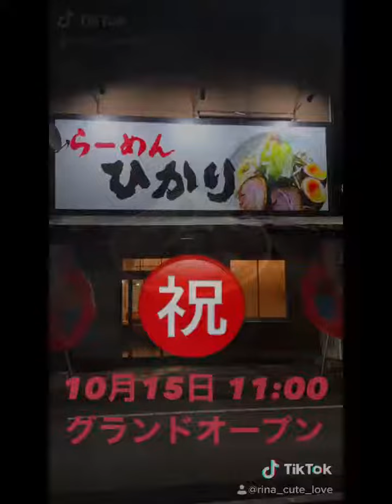【金沢ラーメン】らーめんひかり プレオープン らーめんひかり プレオープン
泉ヶ丘高校横のらーめんひかりさんのプレオープンに行って参りましたよ💕
辛みそらーめん野菜マシ（プレオープン無料）

オープンおめでとうございます㊗

おいしい金沢 @oic_kanazawa さんから今朝お誘いを受け、私からからは美人ブロガーのわんふる @wanko15ramen さんをお誘いし、明日10月15日にグランドオープンするらーめんひかりさんのプレオープンへ行って来たよん💕

場所は泉ヶ丘高校の正面を向いて左横に位置し、去年に閉店された加登長さんの居抜きオープンで、厨房は改装されピカピカですが内装の壁などは加登長さんの長い歴史を感じられる店内となっています💕新型コロナ対策で席数はアクリル板で仕切られた９席でのスタートとなりますが、最大では16席程は行けるのかなぁ💕

店主の中村店主は北海道札幌の出身ですが、金沢の某ラーメン店舗で約11年間勤めた後、念願の自分のお店のオープンとなるそうですね💕オープン当初は、醤油、味噌、辛味噌の３種でのスタートですが、今後は塩や餃子等もメニューに増やして行く予定だそうですが、ワンオペでの営業体系で行くそうなのでちょと心配かな💦

今回は３人で３種をオーダーしたのですが、私は辛みそ担当で麺量230ｇと聞いて最初は野菜ノーマルのオーダーでしたが、折角のオープンなのでポテンシャルの確認も兼ねて野菜マシにオーダー変更だす💦

二郎系は苦手な私ですが、こちらのスープは少し変わっていて背油は丼にタレ香油等を入れた後に平ザルでのチャッチャ系で、その後にスープ＆麺の投入となっていて、甘みのある背油で他のこの系と比べると案外あっさり美味しく頂けましたよん💕

麺の詳細は明かせませんが、オーション小麦ではない平打ちの極太麺で中加水程度でしょうか、ワシワシでも無くもっちりでも無くこの系では新しい感じですね～💕これは好みが別れるかも知れませんね💦

試作段階では店主さんのリスペクトも入って角ふじさんをイメージした仕上がりになっていましたが、今回は仕込みが間に合ってなくて丸チャーシューではなく、トロトロ溶けるホロホロチャーシューでしたが、味は良く美味しかったですね💕これ系にはこちらのチャーシューの方が良いかも知れませんんね💕👍

麺量230ｇのやけくそでの野菜マシで、食べきれない予告をしていましたが、オープン祝を兼ねての気合のKKでもう腹パン💦

お誘い頂いたおいしい金沢さんありがとう💕

今日もお腹いっぱい♫美味しかった❤️

⭐らーめん ひかり⭐
石川県金沢市泉野出町3-10-1
定休日：不定休
席数：カウンター16席（現在は９席で営業）
駐車場：店舗横に５~６台
喫煙：禁煙